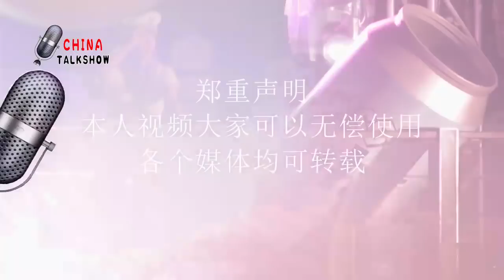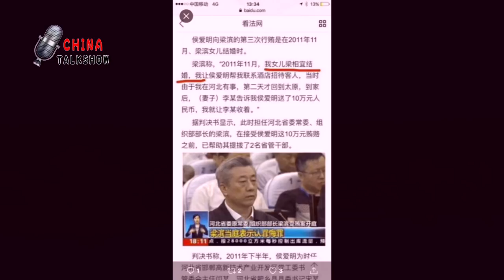吐哥谈全民共振和世纪白眼事件吐槽提问表013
吐哥解读自由中国路德、赵岩、郭宝胜爆料生殖器治国的真假012

吐哥唐柏桥这次有大麻烦了 立里 曾宏 蒋罔正 陈维明发声 坦克猫被人肉011

吐哥吐槽中国教育和医疗体制010

吐哥就李旺阳铜像捐款评论唐柏桥和田耕009

吐哥贪官每个私生子都给100亿吗？讽刺袁世凯复辟008

吐哥支持耿和怒斥唐柏桥盛赞捐款者脱口秀007

吐哥 世界最不要脸奥斯卡

吐哥回应长的丑贪官的大肚子女高音的嗓子

吐哥吐槽民运大佬为什么被骂及唐柏桥FBI告过谁？ 何频、唐柏桥、赵岩、曾宏、盲流子、袁建斌

吐哥脱口秀吐槽CCAV及贪官的146个情妇

唐柏桥VS郭文贵 曹长青 曾宏等

吐哥吐槽骗捐者猪狗不如

海外民运大佬通过政庇一年能骗多少钱，唐柏桥 陈闯创打死你都想不到，为什么他们把民运当作饭碗